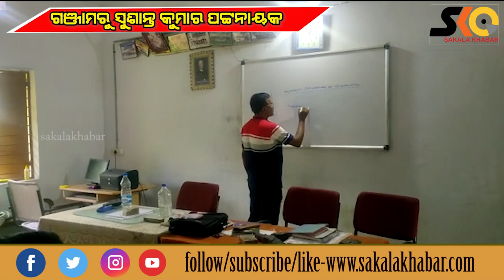ଆଜିଠୁ ଆରମ୍ଭ ହେଲା ଏକାଦଶ ଶ୍ରେଣୀର କ୍ଲାସରୁମ୍ ପାଠପଢ଼ା।Sakalakhabar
Sakala Khabar
ଆଜିଠୁ ଆରମ୍ଭ ହେଲା ଏକାଦଶ ଶ୍ରେଣୀର କ୍ଲାସରୁମ୍ ପାଠପଢ଼ା।